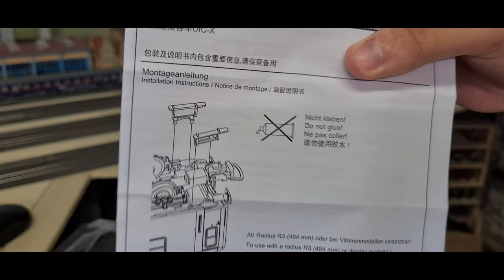Unboxing, 59643 ARm 216 Halbspeisewagen von Piko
Aus der Schachtel kommt heute der Halbspeisewagen ARm 216 mit einem 1. Klasse Abteil und einem DSG Speiseraum. Die Beschriftung des Wagens weist auf die Epoche III.